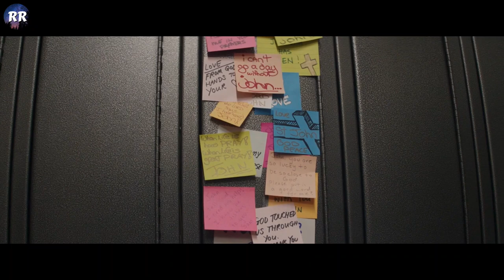Real Story! 14-Year-Old Boys Heart Stops Beating for an Hour, But He Didn't Die, Becoming Legend!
When her 14-year-old son drowns in a lake, a faithful mother prays for him to come back from the brink of death and be healed. (Source: imdb.com)
Watch the video till the end, so you don't miss out on anything!

Movie: Breakthrough
Date Released: 2019

"No Copyright infringement intended and this content falls under the FAIR USE Law under section 107 of the Copyright Act 1976" movie daniel cc movie daniel cc movie deputy movie review movie recap daniel cc daniel cc daniel cc movie joe hill